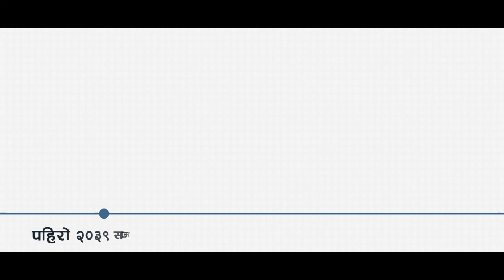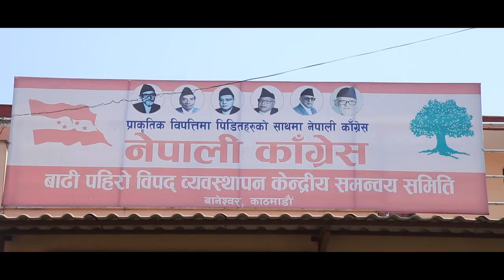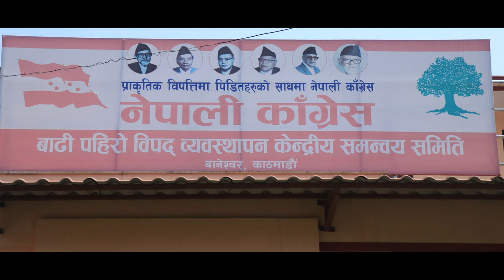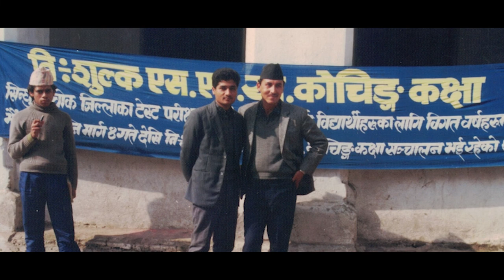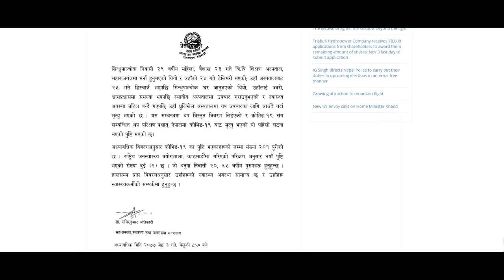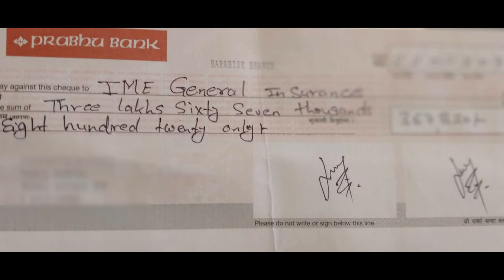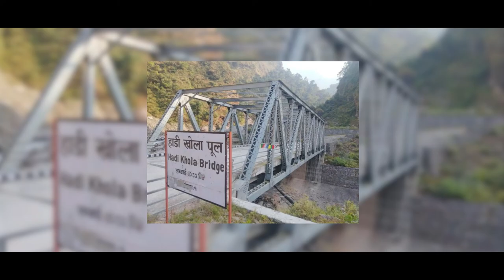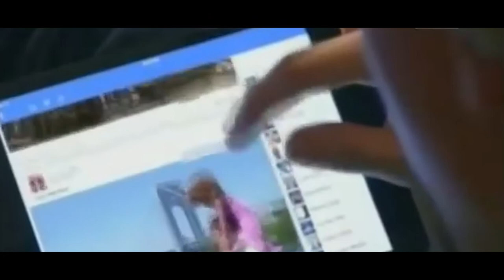Hon Minister Mohan Bahadur Basnet_Biography